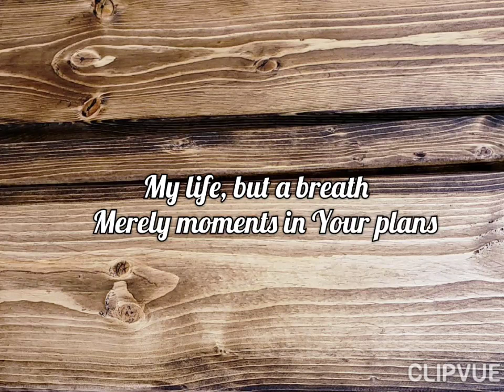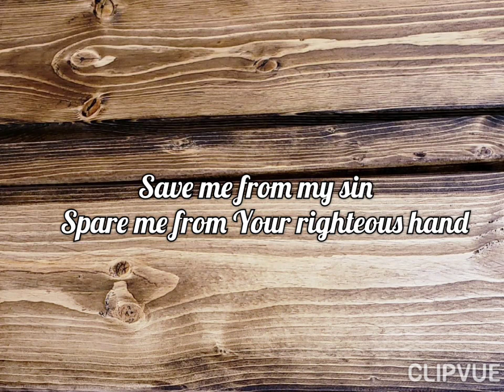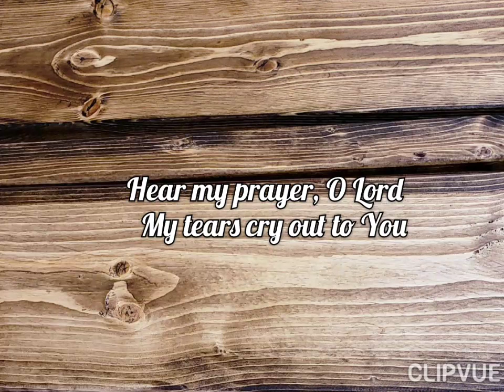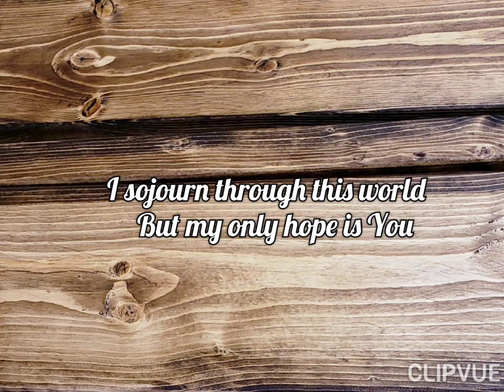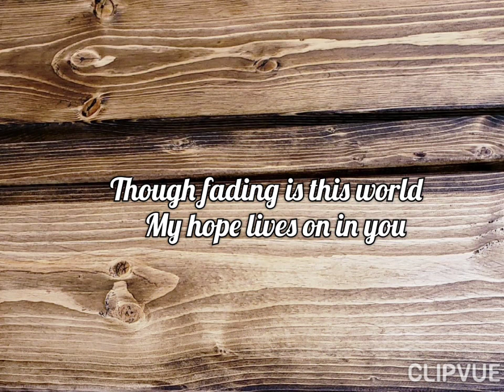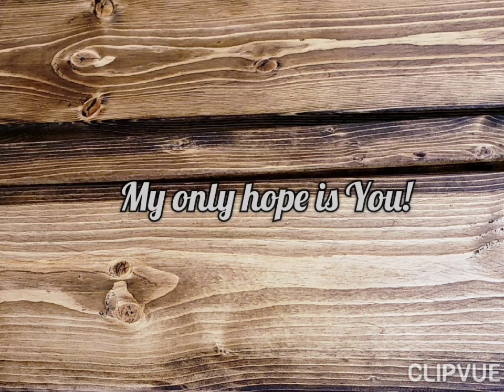My Only Hope (Psalm 39) - Anthems of Grace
“And now, O Lord, for what do I wait? My hope is in you." Psalm 39:7

This song was written in light of the Corona Virus. May we always remember that our hope is in God!

Anthems of Grace
Words by Jason Ching

My life, but a breath
Merely moments in Your plans
A vapor rushing by
While I serve the world’s demands

Chorus
Make me know my end
And the measure of my days
May I rest this fleeting life
In the shelter of Your ways
For You, O Lord, I wait
My only hope is You

Seeking after wealth
Piling riches in a heap
Turmoil robs my blessings
Phantom treasures I can't keep

Chorus

Save me from my sin
Spare me from Your righteous hand
Lord look on me with love
On me a desperate man

Chorus

Bridge
Hear my prayer, O Lord
My tears cry out to You
I sojourn through this world
But my only hope is You

Your child cries out to You
Though fading is this world
My hope lives on in You

This is from Grace Community Church in Minden, NV.